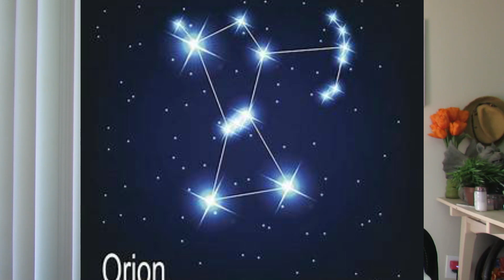Starseed Stories of Visiting Home Planets with How-to and Commentary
Reading comments and testimonials by starseeds (arcturian pleiadian sirius orion lyran and more) from their otherworldly experiences achieved through the guided meditation Visit Your Home Star System found on this channel, that can take you through a healing and eye opening journey to rekindle relationships with star family, star guides, et friends, home planets, and more. We go over family reunions and visits through space and time, touching on many esoteric and spiritual topics such as psychic development, clairvoyance, et contact, how to move past fears, other client regressions to places such as Lemuria, Nibiru, and lots more. My looongest video yet LOL. Thanks! XOXO

Photo attributes:
Photos from PIxabay
Spire by BlueBlankey on DeviantArt
First Day in Heaven by Kerolos Safwat